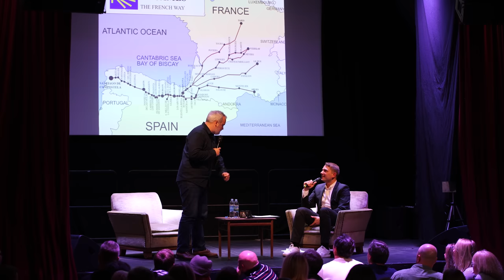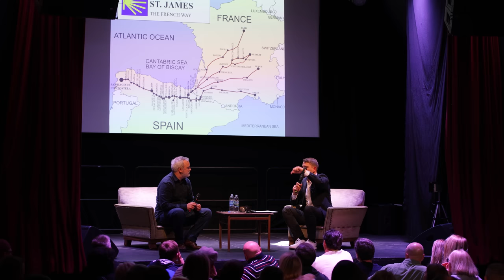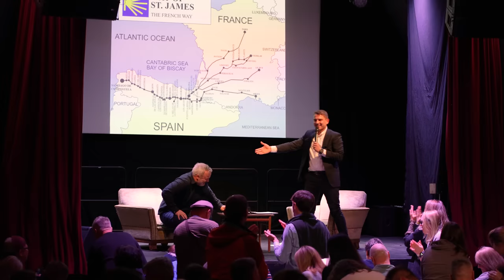Pasikalbėjimai Osle. Giedrius Savickas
Giedrius Savickas Osle, Spalio 22 diena

Renginio vedėjas: Mantas Simaitis
Kamera ir montažas: Trekløver media ir Darius Milaševičius

Galima ir čia komanda.
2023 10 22